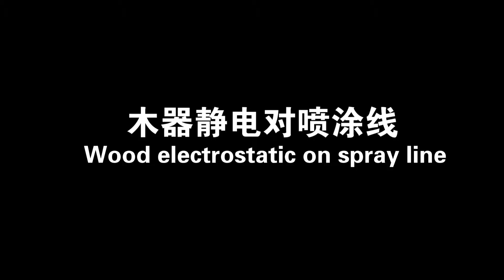Wood Electrostatic Spraying Line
Electrostatic automatic coating equipment: instead of manual spraying, improve spraying efficiency, improve spraying effect, save paint, reduce the occurrence of occupational diseases, environmental protection and economy.